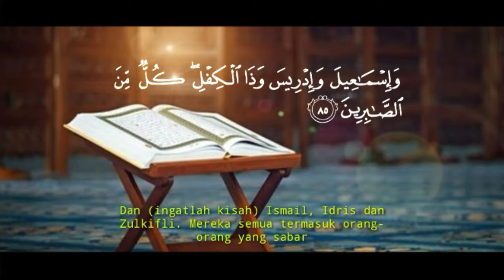Kisah Nabi Zulkifli Yang Sebenarnya | Al-quran suroh al-Anbya ayat 85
Kali ini kita belajar tentang kisah para nabi, Ya itu Nabi zulkifli alaihi salam, yang mana sebagai umat islam wajib buat kita tau atas para nabi terkhusus 25 Nabi. A

Selengkapnya silahkan disimak semoga jadi pengetahuan yang bermanfaat

TERIMAKASIH :
Official Channel semanagat 5 zaman